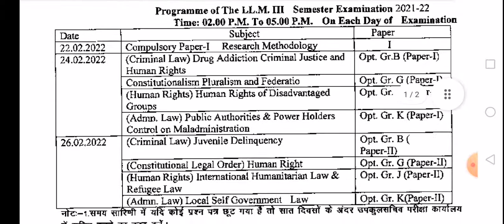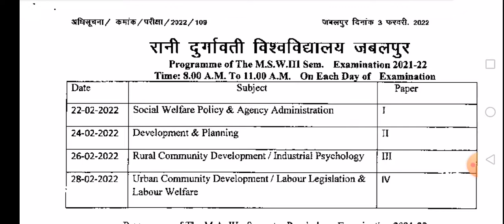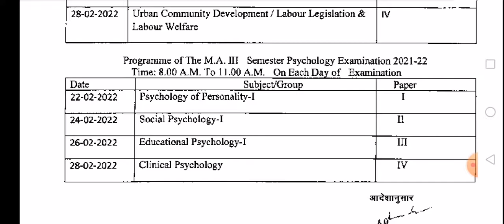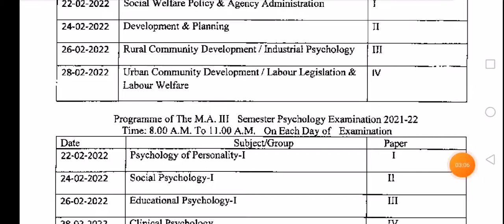rdvv jabalpur exam time table feb 2022 I रानी दुर्गावती यूनिवर्सिटी परीक्षा टाइम टेबल जारी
Rani Durgavati University Jabalpur Exam TIME-TABLE